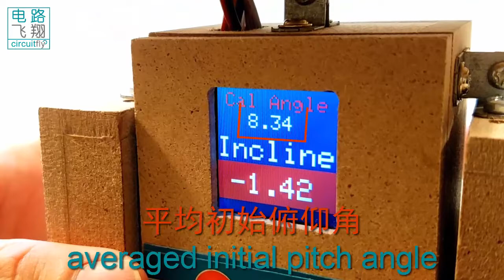C6 2 24A 寻找站立的感觉Learn to stand -clybot C6自平衡寻线机器人Self-balancing line following robot